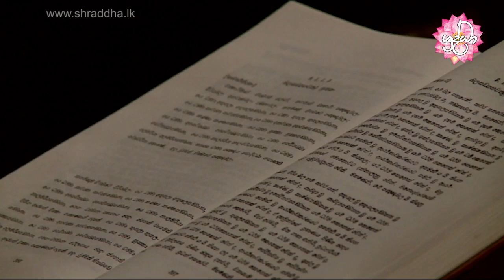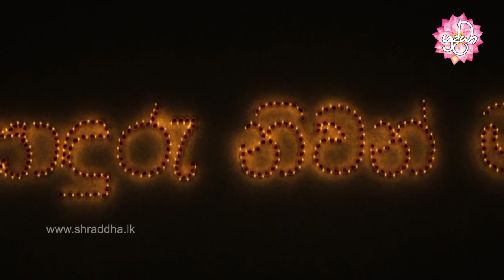sonduru niwan maga 46 | ඨාන සූත්‍රය | Shraddha TV